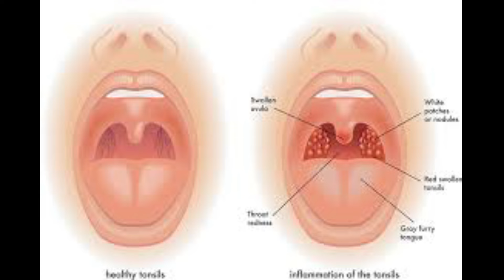ടോൺസിൽ സ്റ്റോൺ എങ്ങനെയാണ് ഉണ്ടാകുന്നത് || Home Tips by Pravi || Health tips Malayalam.